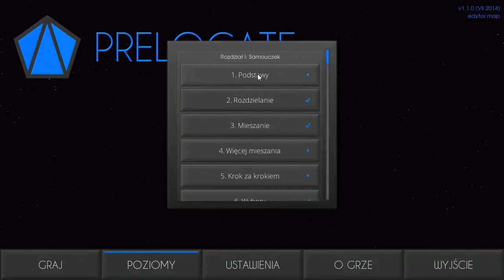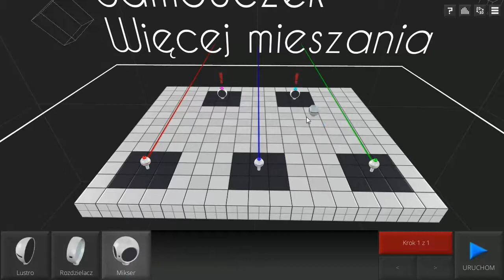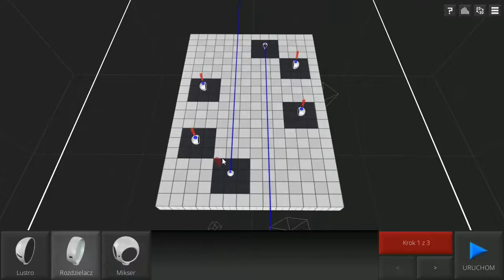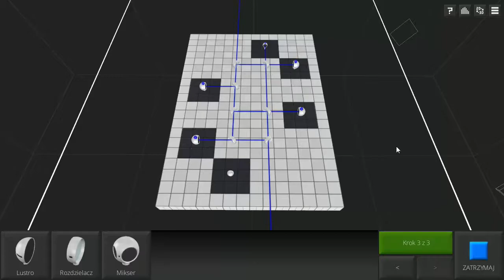Indie po polsku - Prelogate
Dzisiaj przedstawiam Prelogate. Jest to ciekawa gra logiczna, która posiada mnóstwo poziomów angażujących w znacznym stopniu nasze szare komórki.